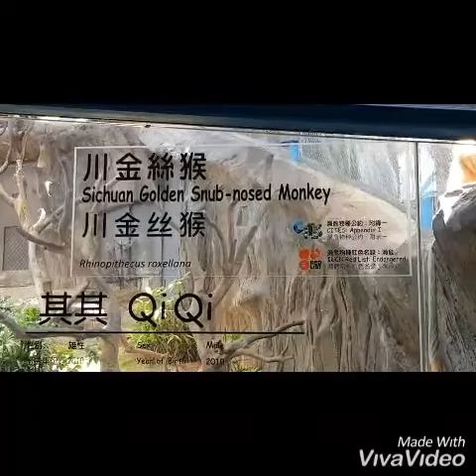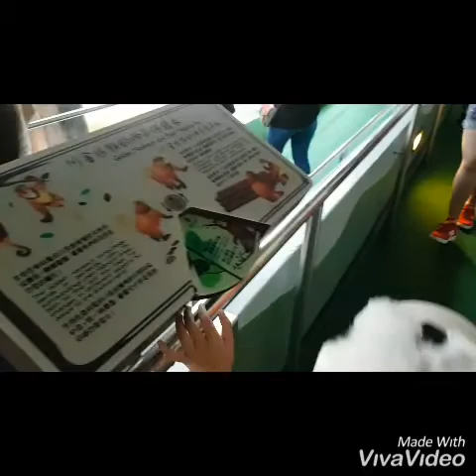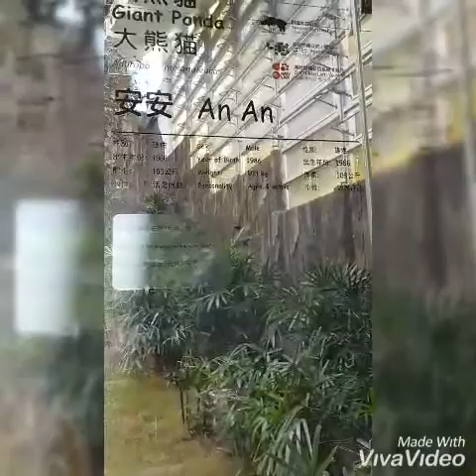รีน่า อริญรดา 5ขวบ10เดือนเที่ยว Ocean Park Hong Kong คลิป3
รีน่า อริญรดา 5ขวบ10เดือนเที่ยว Ocean Park HongKong ตอนนี้ น้องอลัน 8เดือน28วัน ยังเล็กอยู่เลยไม่ได้มาด้วยและที่นี่ยังมีการชุมนุมประท้วงด้วย ไว้น้องอลันโตหน่อยแม่ค่อยพามาเที่ยวนะคะ อยู่ฮ่องกง คิดถึงน้องอลันมากๆ
เที่ยวฉลองปิดเทอม ประถม1 rinaarinrada 5y10m.